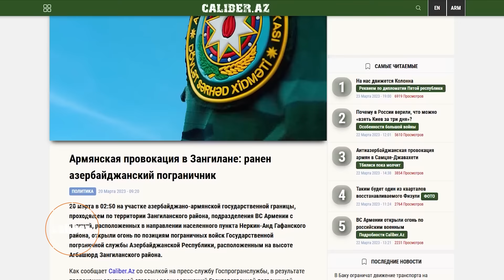Армения срывает мир с Азербайджаном.